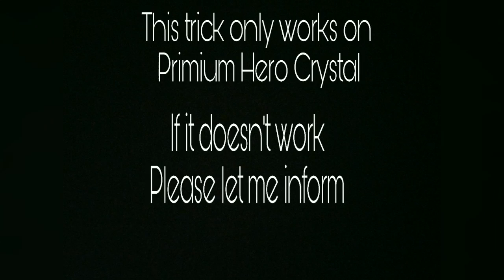How to get sure 3* or 4* Hero from Premium Hero Crystal Trick#Marvel Contest Of Champions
This if a beautiful and must working trick. 99% it works(not 100%)
You can see i got 1 crystal and it worked. Its not fake no cheat.
You must follow the steps or you can not get it.
Other channels also posted a few on this but i can not sure about their process.
If it not works for you let me know at comment billow
If it works then give a Big Thumbs Up to this video